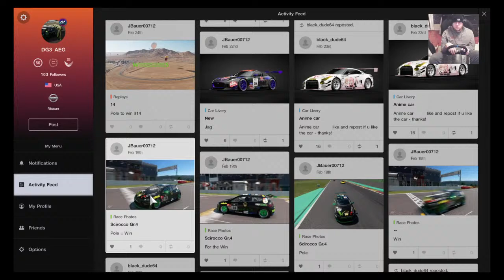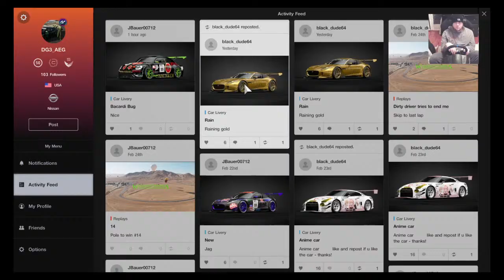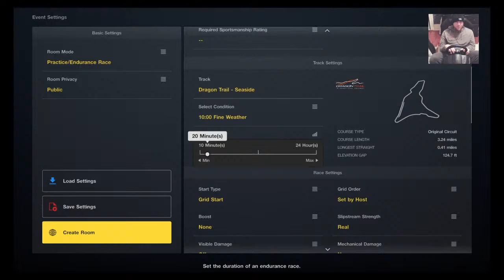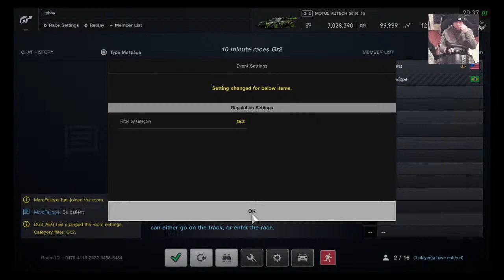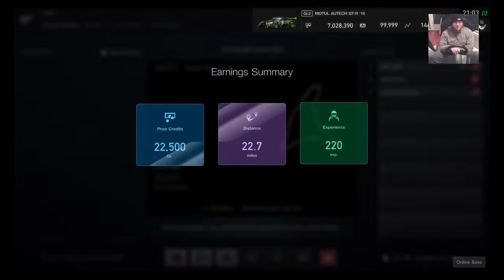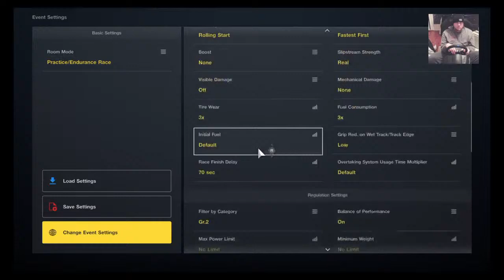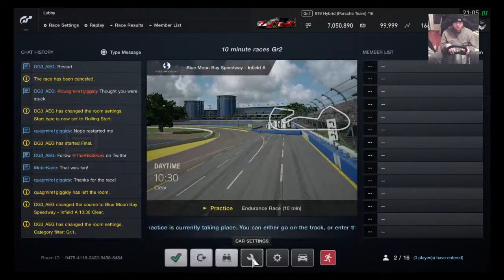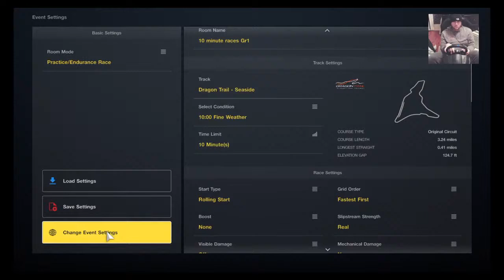Impromptu GT Sport Stream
Knowledgeable Gamers. Home of the AEG Show on Google iTunes Spotify Stitcher Pocketcasts YouTube and all podcast apps